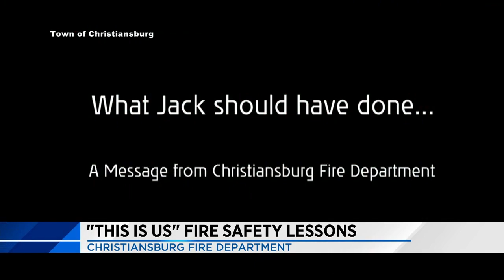'This Is Us' fire safety lessons